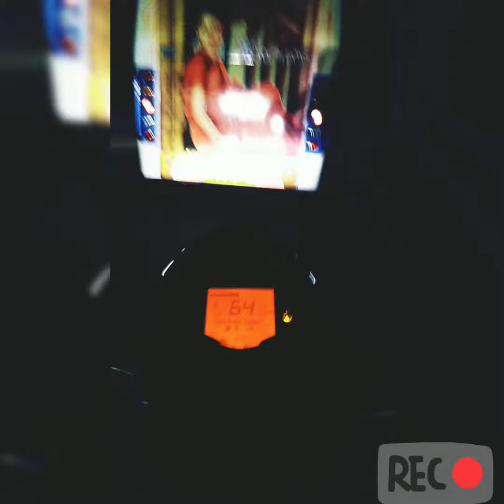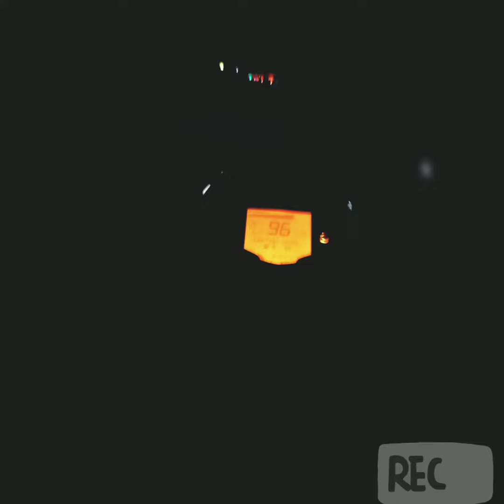I am a rider| kTM | night ride top speed